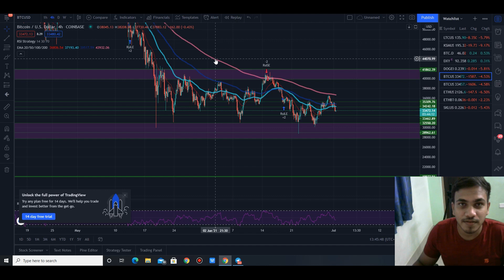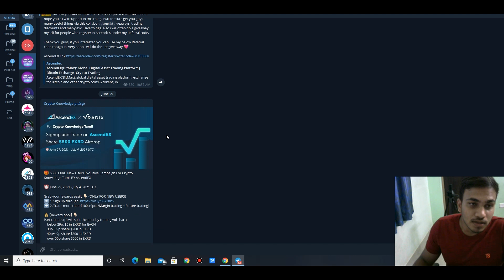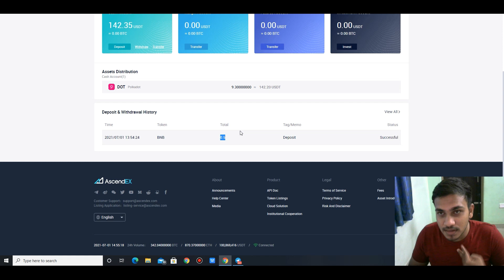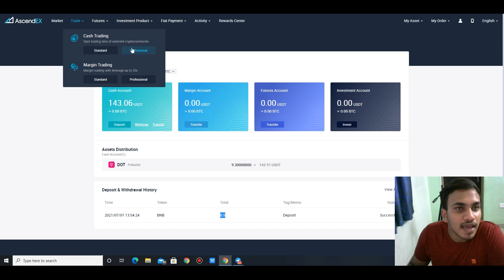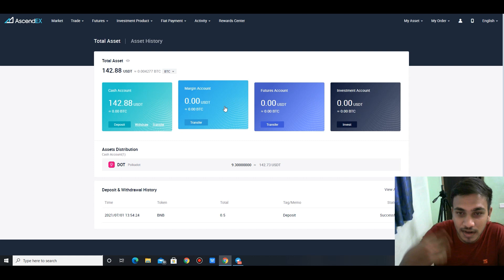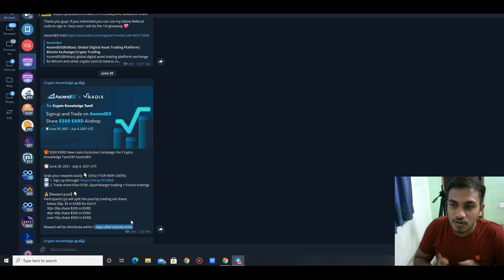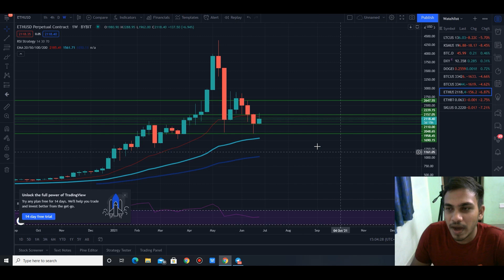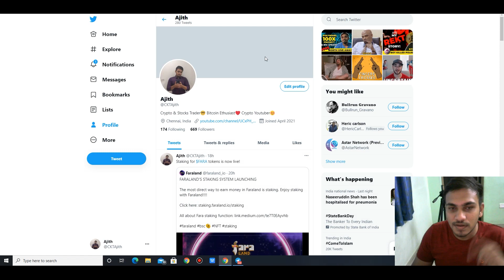Bitcoin to 20k$😰? || Ascendex Free Token Airdrop💫|| Tron Give Away!! | In Tamil